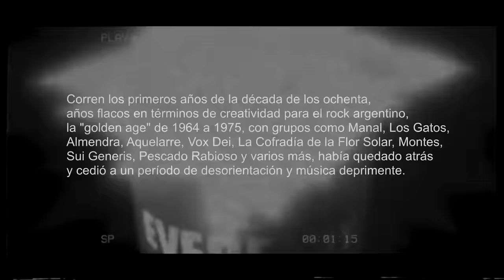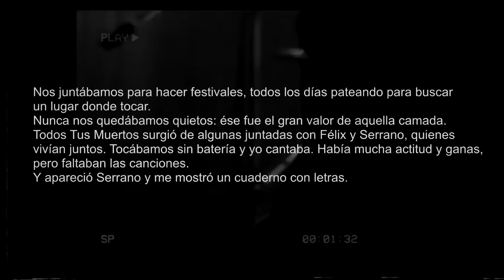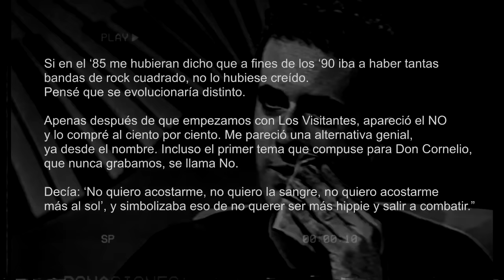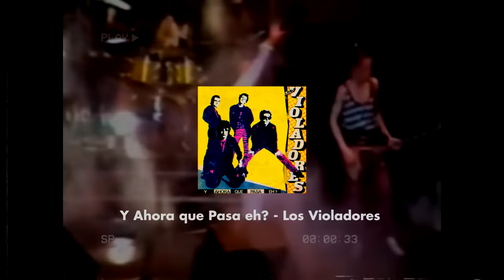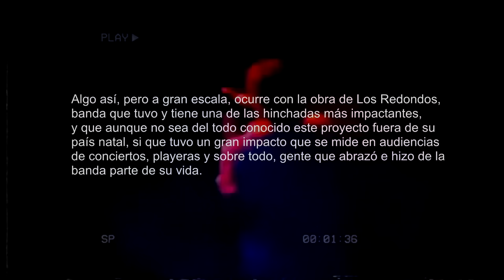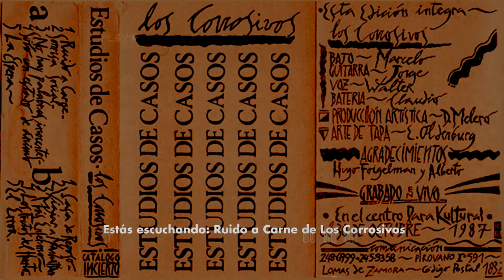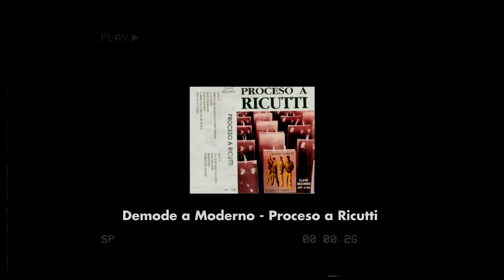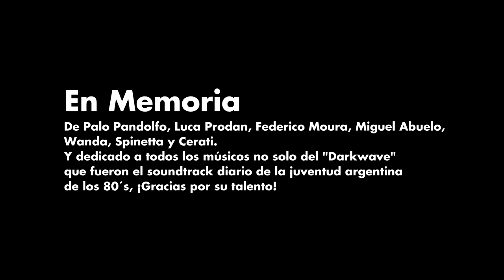Historia del Post Punk Argentino 🇦🇷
¿Qué es el Post Punk? y más importante aún, ¿Qué es el post punk argentino?.

Argentina es una de las regiones del planeta en donde más se ha valorado a la música rock y alternativa, y su historia con el post punk, no es ajena a este fenómeno, con bandas emblemáticas y muy amadas por el publico como lo son Virus, Sumo, Patricio Rey y los Redonditos de Ricota, Don Cornelio y la Zona, Fricción, Instrucción Cívica, La Sobrecarga, Los Mimilocos, Los Encargados e incluso los propios Soda Stereo involucrados en esta movida, pues Gustavo Cerati y Daniel Melero fueron productores de algunas de estas bandas.

Movimiento iniciado por Virus, la llegada de los sonidos ingleses de la New Wave, el final de una dictadura, y la predominante del NO, que hasta un famoso temade Todos tus muertos, corea "GENTE QUE NO".

Agradecimientos especiales: José Orozco, Ricardo Gracia, Oscar Sánchez y Alejandra Osornio.

Los violadores
Trilogy
Perdon Amadeus
Antihéroes
Clap
Massacre Palestina
Procesión a Ricutti
Comida china
Gel
Certamente Roma
Graffiti
Identikit
Andrés calamaro
Las canoplas
Los siete delfines
Copiloto Pilato
Chernobyl
Avant Garde
Autobus
Klan X
Mimilocos
La Sobrecarga
Uno x Uno